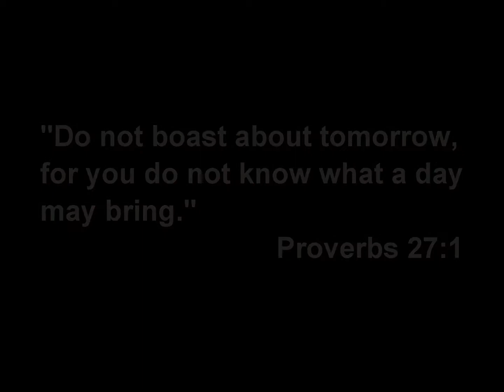Movie 2012, Is It Biblical?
Toby wants to share his perspective on 2012 from biblical way.